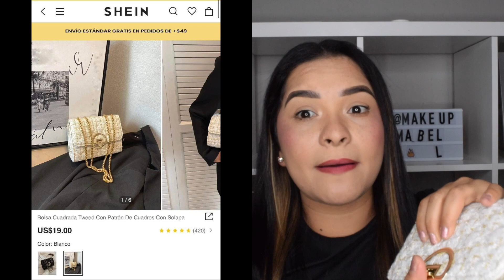Haul de SHEIN Verano 2022 | Trajes de Baño, Vestidos y Bolsos | @SHEINOFFICIAL | MABELL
Desempacando y Probando Trajes de baño, vestidos y bolsos de @SHEINOFFICIAL

9894109
SHEIN PETITE Vestido cruzado de cuello cruzado con nudo lateral ribete con fruncido

3040768
SHEIN Top de manga farol ribete fruncido con cordón fruncido delantero

3743786
Bolsa cuadrada tweed con patrón de cuadros con solapa

3017835
Bolso bandolera con cadena guateado con solapa

10293205
Camiseta corta de cuello cuadrado ribete fruncido de manga farol

3471889
4 piezas con estampado floral Bañador bikini halter & Set cover up

7119782
3 piezas Bañador bikini con estampado con tira cruzada fruncido

9712090
Conjunto bañador bikini triángulo con estampado con cover up

2391090
SHEIN Vestido Canalé Liso Elegante

9893782
Vestido ajustado con estampado floral girante escote corazón de manga farol

10576884
Vestido con tira cruzada fruncido con diseño de abertura

10388445
Blazer unicolor de cuello con solapa con botón

10417844
Top tejido corto con abertura con cordón trasero

10580406
Vestido de punto ajustado de color combinado de cuello halter

SHEIN Bikinihacks

Mi Pagina Web o en Amazon